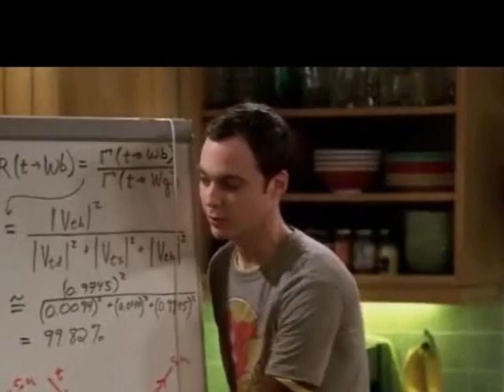Sheldon/Penny - Geek Love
A fanvid about my favourite pairing from The Big Bang Theory. This song was just SO them, that I couldn't restist.

Song: Geek Love - Nerina Pallot.